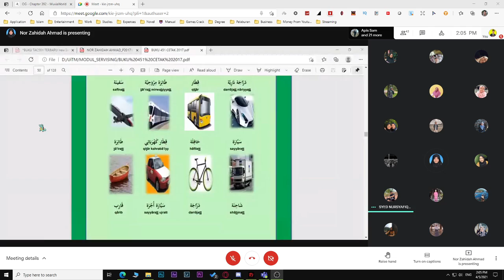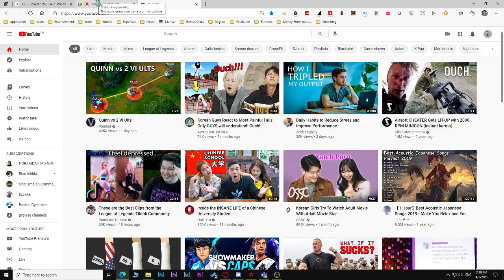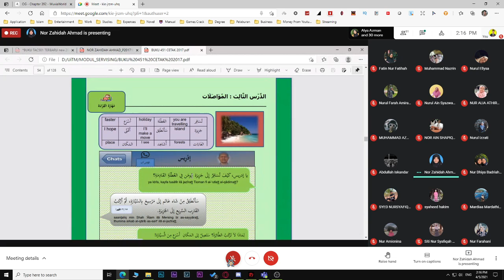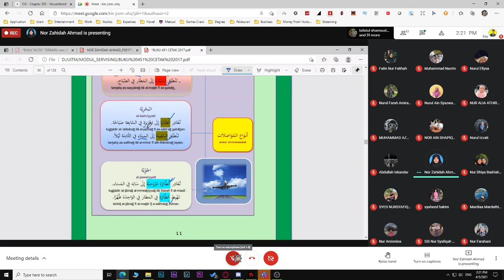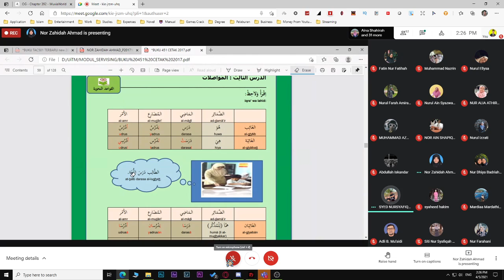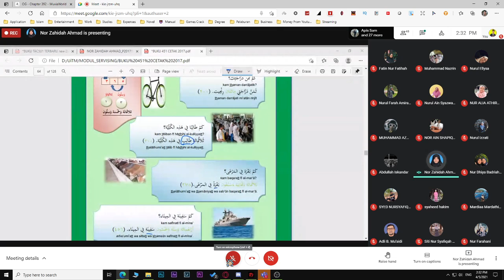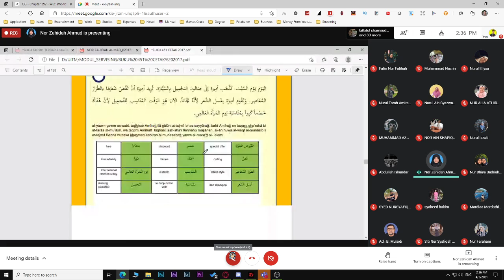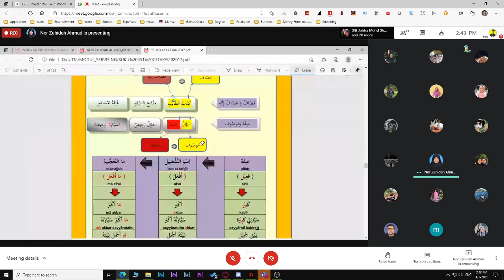TAC451 Arabic Week 6